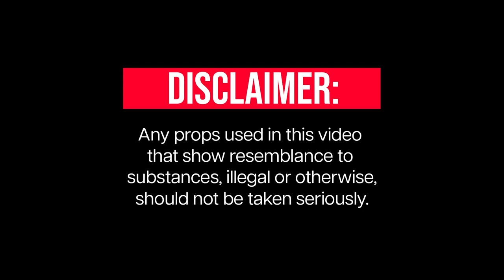Bishop Greenbud ~ Super Gas [Official Music Video] 🎥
Thank you to the moon and back for checking out this new project. 🤘🏻‼️

We have a huge selection of artists ranging from many different styles, backgrounds and ethics so take a deep dive and enjoy yourself! 🤿